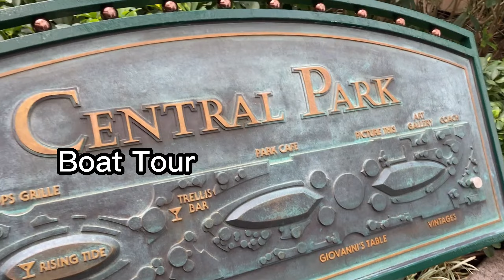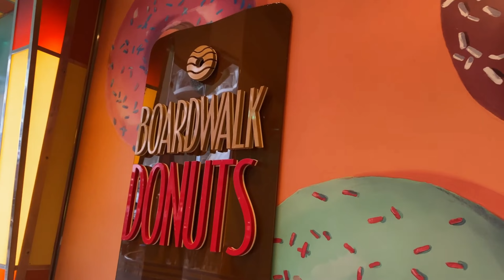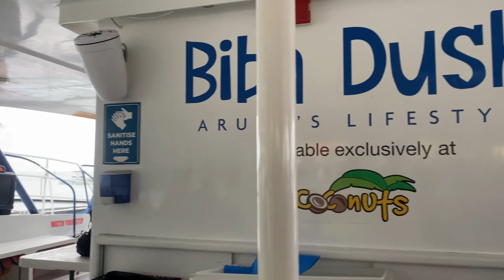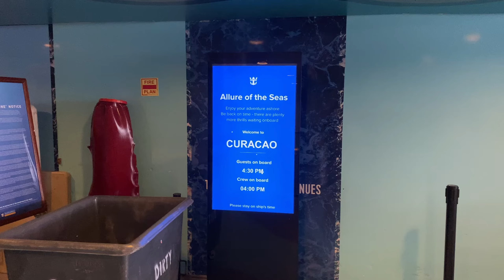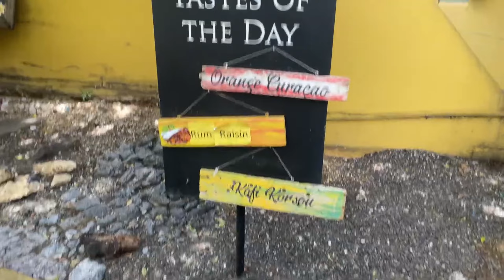ROYAL CARIBBEAN CRUISE VLOG | Allure of the Seas | 8 Nights | Bahamas, Aruba and Curaçao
XOXO Chi

Ship: Allure of the Seas
Cruise: 8 Night Southern Caribbean Cruise
Sailed from Fort Lauderdale
Stops: Perfect Day at CocoCay, Bahamas, Oranjestad, Aruba and Willemstad, Curacao